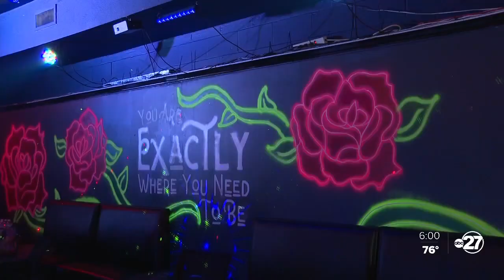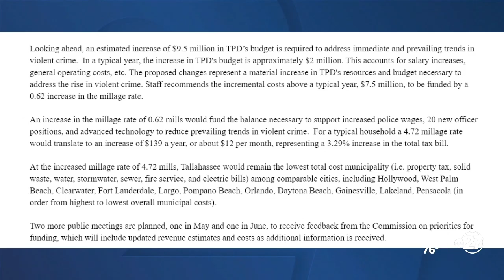Tallahassee businesses concerned over rise in violent crime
A shooting incident at Island Seafood in Tallahassee Saturday is just one example of the violent crime that has prompted the city of Tallahassee to propose a nine-point $5 million increase in funding for the Tallahassee Police Department. The city planning to put this idea forward in a city commission budget workshop Wednesday.